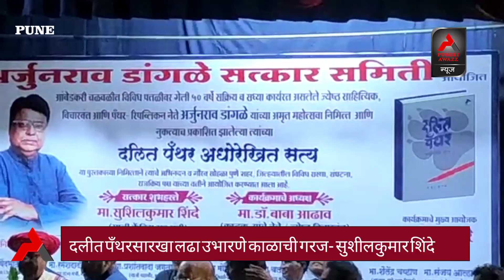दलीत पँथरसारखा लढा उभारणे काळाची गरज- सुशीलकुमार शिंदे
ज्येष्ठ साहित्यिक अर्जुन डांगळे  अमृतमहोत्सवानिमित्त  व त्यांच्या दलीत पँथर एक अधोरेखित सत्य ग्रंथ यानिमित्त  पुण्यात गौरव सोहळा संपन्न

पुणे दि. सर्व दलीत ,उपेक्षित वंचित समाजाने एकत्र येऊन पुन्हा एकदा दलीत पँथर सारखा लढा उभारणे काळाची गरज असल्याचे मत माजी केंद्रीय मंत्री सुशीलकुमार शिंदे यांनी व्यक्त केले . ज्येष्ठ साहित्यिक अर्जुन डांगळे अमृतमहोत्सवानिमित्त व त्यांच्या दलीत पँथर एक अधोरेखित सत्य ग्रंथ यानिमित्त त्यांचा पुण्यातील आंबेडकरी चळवळीच्या व पुणेकर नागरिक यांच्या वतीने पुण्यात गौरव सोहळा संपन्न झाला त्याप्रसंगी शिंदे बोलत होते .
      पुढे ते म्हणाले की आजचे सामाजिक संदर्भ ,प्रश्न बदलले आहेत परंतु दलीत उपेक्षित माणसाला एकत्र यावे लागेल त्यासाठी सर्वांनी प्रयत्न करायला हवे असे ते म्हणाले .अर्जुन डांगळे यांनी दलीत पँथर साठी दिलेले योगदान अतिशय मोलाचे आहे आणि आज त्यांच्या ग्रंथातून तो इतिहास भावी पिढीला मार्गदर्शक ठरेल असा विश्वास शिंदे यांनी व्यक्त केला .
यावेळ माजी केंद्रीय मंत्री सुशीलकुमार शिंदे  यांच्या हस्ते तर बाबा आढाव यांच्या अध्यक्षतेखाली हा कार्यक्रम पार पडला यावेळी आंबेडकरी चळवळीतील साहित्यिक ,नेते आणि कार्यकर्ते  मोठ्या संख्येने उपस्थित होते
         अध्यक्षीय भाषणात कामगार कष्टकरी नेते डॉ.बाबा आढाव म्हणाले की ,भारतीय लोकशाही धोक्यात आली असून घटनेतील भारत निर्माण करायचा असेल तर त्याविरोधात मोठा लढा उभारावा लागेल .त्यासाठी आता सर्वांनी काम केले पाहिजे .नाहीतर पुढील दिवस सर्वासाठी आव्हानाचे असतील .त्याचेप्रमाने त्यांनी सुशीलकुमार शिंदे यांना सर्व चळवळी ना एकत्र आणण्यासाठी प्रयत्न करावा असे आवाहन केले.यावेळी त्यांनी अर्जुन डांगळे यांच्या सोबत दलीत पँथर मधील अनेक आठवणी सांगितल्या .व दलीत पँथर चे दिवस समोर उभे केले .
        ज्येष्ठ साहित्यिक ,दलीत पँथरचे संस्थापक सदस्य अर्जुन डांगळे आपल्या मनोगतात म्हणले की आज दलीत चळवळी आणि पक्षाला थिंक टॅकची (मार्गदर्शक )गरज आहे .
  यावेळी दलीत पँथर मधील त्यांनी अनेक आठवणी आणि आंदोलने सांगितली .
          ज्येष्ठ साहित्यिक अर्जुन डांगळे हे दलीत पँथर चे एक संस्थापक सदस्य  होते . या सोहळ्यास माजी मंत्री रमेश बागवे ,माजी आमदार उल्हास पवार ,ऍड.जयदेव गायकवाड, ऍड.भाई विवेक चव्हाण , रिपबलिकन पार्टी चे शहराध्यक्ष शैलेश चव्हाण ,अंकल सोनवणे ,वसंत साळवे या सोहळ्याचे संयोजक शैलेंद्र मोरे यासह विविध पक्ष संघटनेचे नेते आणि पदाधिकारी महिला व युवक मोठ्या संख्येने उपस्थित होते .
         या कार्यक्रमाचे व समितीचे मुख्य संयोजक शैलेद्र मोरे यांनी प्रास्ताविक केले ,सूत्रसंचलन दीपक मस्के यांनी केले तर आभार माजी नगरसेवक अविनाश साळवे यांनी मानले .